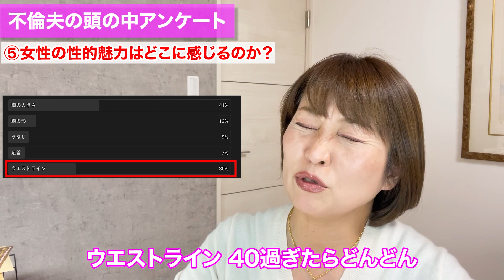【不倫夫の気持ち】下着の好み、性病の経験、女性の魅力はどこに感じるのか？などなどアンケート結果発表！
不倫夫たちの頭の中を知りたい・・そんなことをよく聞かれます。
不倫夫に限らず、男性の頭の中はどんなことになっているのか？
今回はYouTubeコミニティで、男性陣に質問させていただいた８項目を発表させていただきました。
サレ妻さんたちは、よ〜く理解してあげてくださいね＾＾。

このチャンネルでは、パートナーの不倫に苦しむ方が、自分の力で幸せを勝ち取るためのコツを発信しています♪

◆LINE登録で３大特典プレゼント中🎁
・不倫年表（15分動画）
・不倫発覚時に１５の質問（小冊子）
・妻・夫の不倫を早期解決する５ステップ（全80分動画）

▶︎無料メルマガ登録のプレゼント
・有料セミナー５本をプレゼント中🎁
（見るだけで解決に！不倫解決ステップ動画）

▶︎オンラインクラブ幸せ研究所
不倫を解決するコンテンツが満載✨

▶︎オススメ厳選YouTube動画

【今が一番苦しい方向けYouTube動画】

【少し落ち着いてきた方向けYouTube動画】

【夫から「調停や裁判」と言われてる人向け動画】

【本格的に夫婦関係修復する人向け動画】

〜河村陽子が発信してるもの〜

【ブログ】毎日更新♪
夫の不倫や浮気を解決して夫婦円満になるカウンセリング

〜河村陽子について〜
現在9歳年下の旦那さまと、大学生の娘との3人暮らし
結婚20年目
福岡県北九州に長女として生まれ、決して裕福ではない家庭で育つ。
自己肯定感は子供の頃はゼロを通り越してマイナス💦。
10代後半にダメ男に引っ掛かり、9年間貢いでしまい借金生活に😭。
人生大逆転を目指して、営業の世界に入り見事大逆転成功✨。
年収1500万の営業主任として活躍後、9歳年下の後輩と結婚。
結婚3年目に旦那さまの不倫が発覚し7年間苦しむ💦
7年続いた旦那さまの不倫も終わり、
夫婦として家族として再生を果たしてカウンセラーとなる。
不倫されてた7年間の間に、
「どうやったら私が幸せにこの先何十年も暮らしていけるのか？」
を真剣に自分と向き合い、あらゆる方向性を考える。
お金もない、しかも借金がある、人脈もない、資格もない。
そんな状態から”幸せとは？”と向き合い、幸せになる思考を伝え続けている。
2013年から、旦那さまの不倫を解決する専門家として活動して9年。
これまで6000件を超えるカウンセリングをする。
不倫から夫婦円満になる、離婚しても幸せになれる人になる。
そんな女性を数多く作っている。

〜現在の活動内容〜
不倫解決カウンセリング
オンラインクラブ幸せ研究所の運営
セミナー活動
愛され集まる夫婦問題カウンセラー養成講座開講

YouTubeでは、
１、不倫解決のコツ
２、幸せ思考になるコツ
３、夫婦円満のコツ
４、自分軸になるコツ
５、自分の人生思い通りになるコツ
を中心に発信しています。

〜これまでのメディア実績〜
週刊女性、Yahoo!ニュース、関西テレビワンダー、東京MX放送、RKBラジオ、NHKあさイチ、日刊SPA、読売テレビ・特盛よしもと（上半期SP）など多数。

【私の理念】
女性が心から笑顔になれる幸せ思考つくり、女性が笑うと家族円満になり幸せが続く